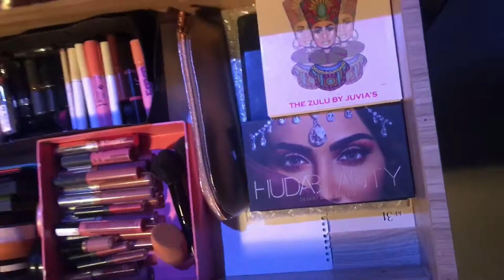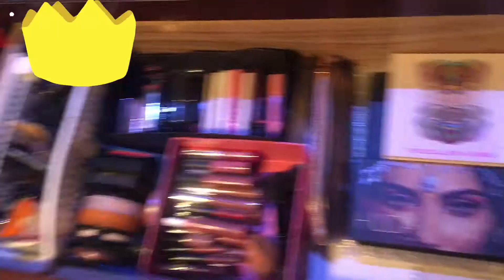SOMETHING PRODUCTIVE || MAKEUP HACKS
Hello family,
In this video you will get to see my struggle on cleaning up 50,000/- vanity ❣️

Musician: @iksonmusic